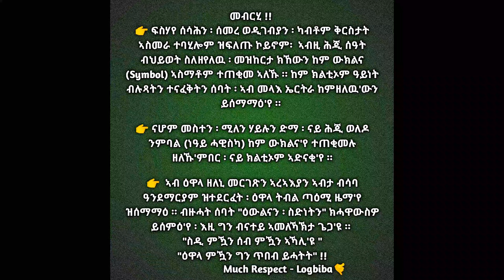Logbiba - "ዕዋላ" (Ewala)Eritrean Drill Rap Music.(Official Video) 2022.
Video & Editing by Zonjjy
Lyrics by Logbiba
Background Vocals by Yonatan & Samuel